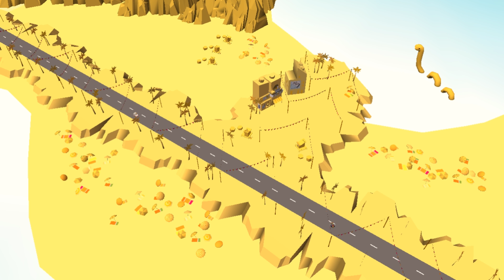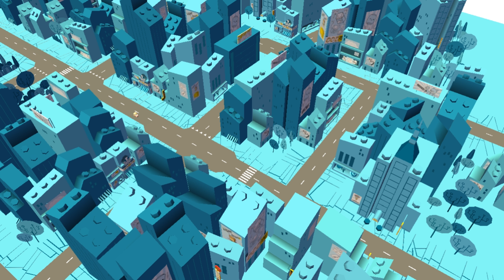LEGO NINJAGO UNIVERSE ✔ SUPER HEROES VS SUPER VILLAINS - LEGO DC Comics Super Heroes Mighty Micros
LEGO NINJAGO UNIVERSE: Super Heroes vs Super Villains - LEGO DC Super Heroes Mighty Micros! LEGO Games.

The Ninjago universe has taken over the city. Get this heroic update and collect your exclusive Ninjago stickers.
Whether super hero or super villain, fun and excitement awaits around every turn of the wheel in LEGO DC Mighty Micros.